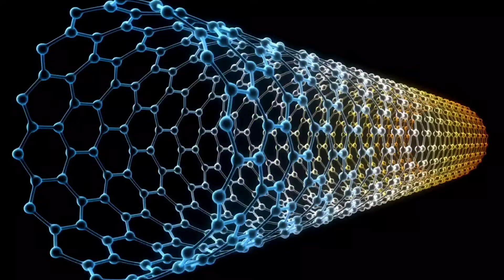"Belgisch Kampioen Karpervissen: De Ultieme Gids voor de Beste Vaste Hengel"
In deze video interviewen we de Belgisch kampioen karpervissen, die zijn beste tips en adviezen deelt over hoe je de perfecte vaste hengel kiest. Of je nu een beginnende of gevorderde visser bent, leer alles over de juiste lengte, actie en materiaal van hengels, en ontdek wat het verschil maakt als je gericht op karper vist. Mis deze waardevolle inzichten niet voor jouw volgende vissessie!